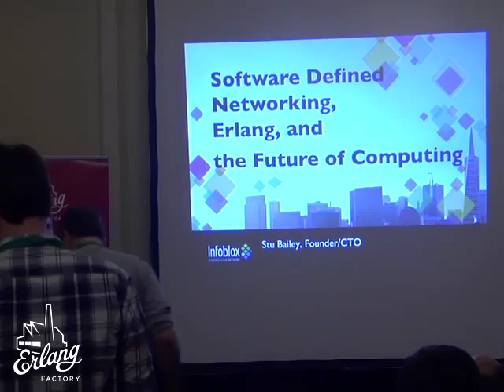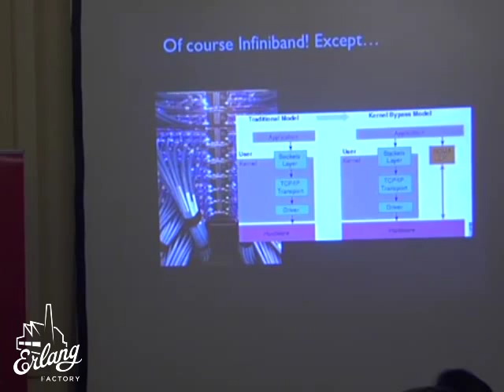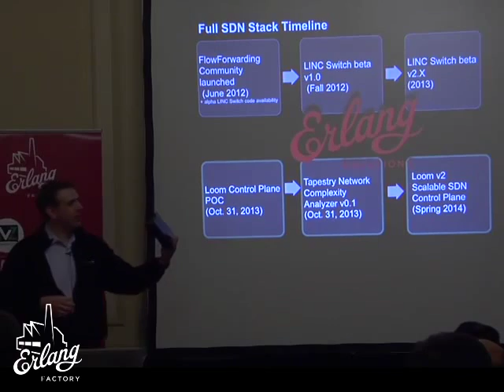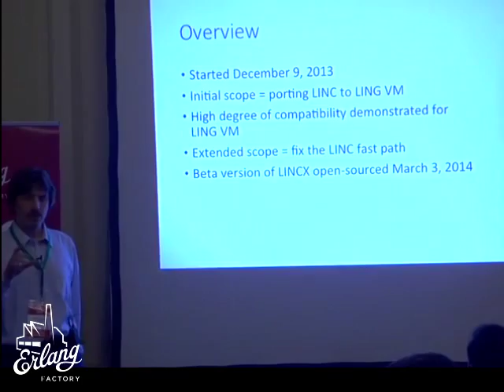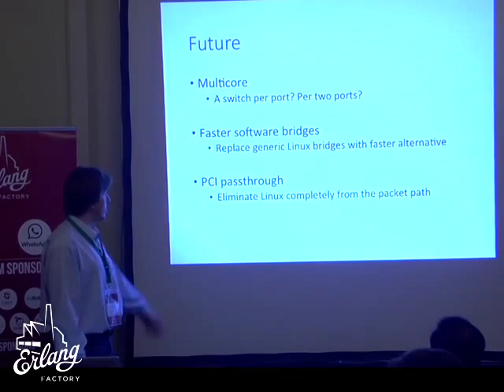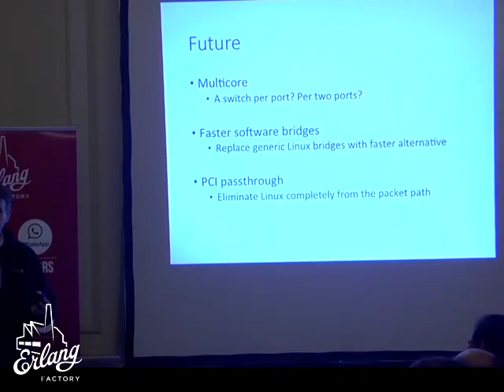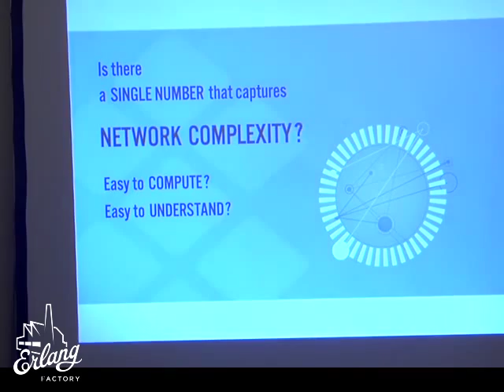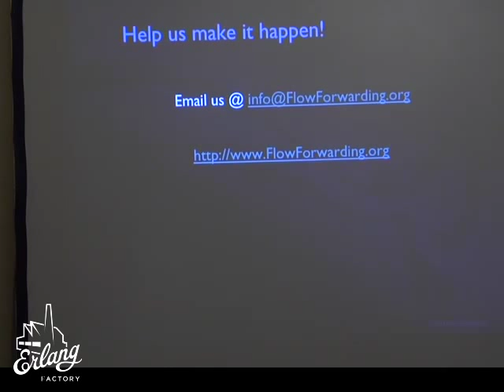Erlang Factory 2014 -- Software Defined Networking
Software Defined Networking - Stuart Bailey